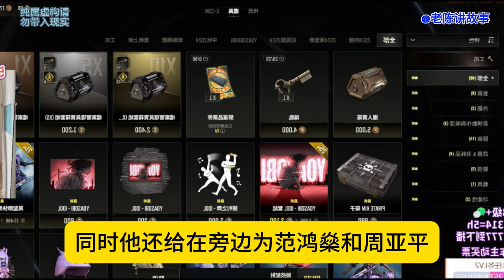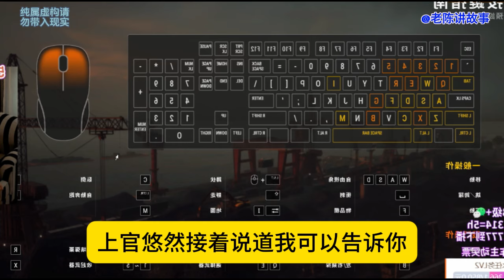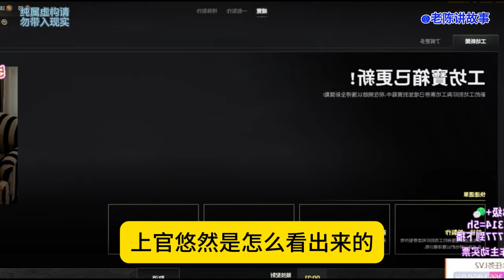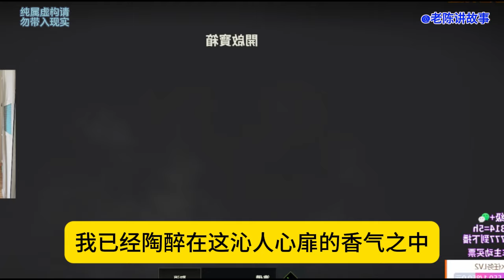狂枭9 七年海外打拼归乡，小伙火车站偶遇校花，当日被逼闪婚。小伙隐瞒富可敌国身份的复仇计划正式揭幕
七年海外打拼归乡，小伙火车站偶遇校花，当日被逼闪婚。小伙隐瞒富可敌国身份的复仇计划正式揭幕